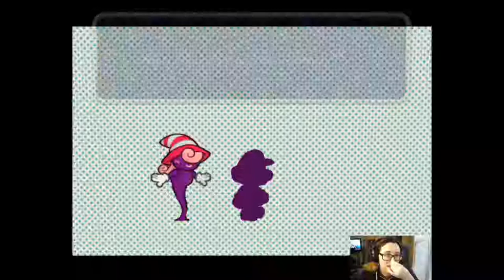What's My Name Again? | Paper Mario TTYD #25